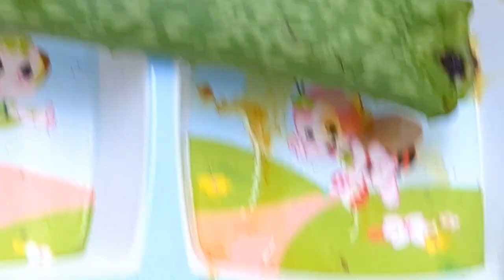మొక్కల పాలిట సంజీవిని ఈ లిక్విడ్ ఒక్కసారి ప్రిపేర్ చేసి మొక్కలకు ఇవ్వండి,,🌻🌼🌿